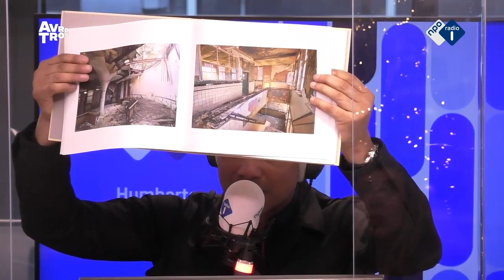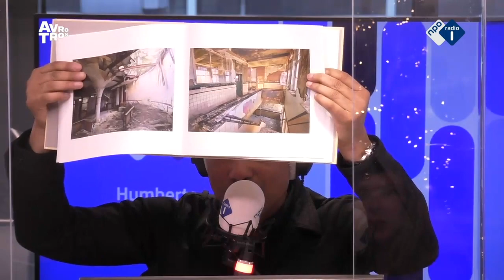'Hier woont alleen de tijd' bij uitreiking Non-fictie Boek van het Jaar 2021